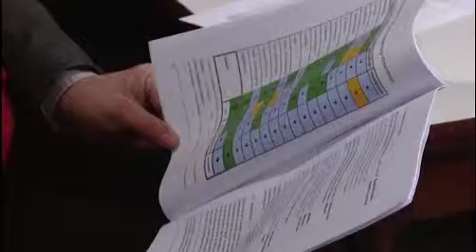Wirtschaft in MV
Entwicklungen 2013

Dass 2012 für Mecklenburg-Vorpommern ein erfolgreiches Wirtschaftsjahr war, ist kein Geheimnis. Zu den größten Ereignissen zählte zum Beispiel die Ansiedlung des weltweiten Kaffee-Giganten Nestlé in Schwerin. Inwieweit ist es möglich, das wirtschaftliche Niveau 2013 aufrecht zu erhalten? Über Erwartungen, Perspektiven und reale Pläne informierte jetzt die Vereinigung der Unternehmerverbände für MV.